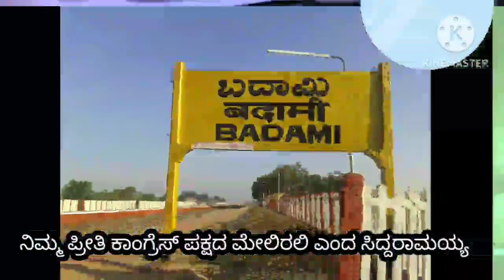ಬದಾಮಿ ಮತಕ್ಷೇತ್ರ ಮುಂದಿನ ಚುನಾವಣೆಯಲ್ಲಿ ನಾನುನಿಲ್ಲುವದಿಲ್ಲ ಎಂದು ತಮ್ಮ ಗಟ್ಟಿ ನಿರ್ಧಾರ ತಿಳಿಸಿದ ಸಿದ್ದರಾಮಯ್ಯ